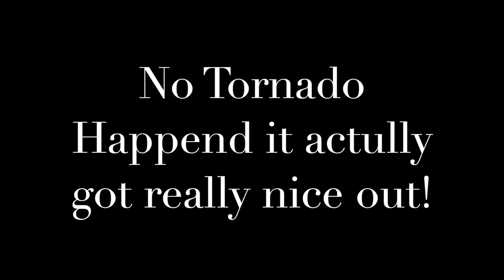Tell Your Story - DeShonna Garth Post 2